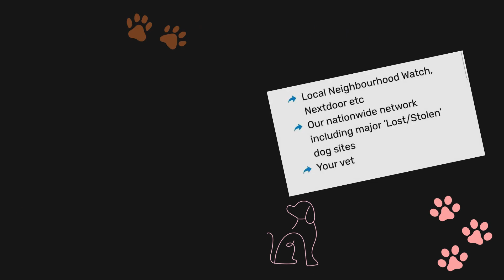LOST STOLEN DOG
LOST STOLEN DOG information. Please Register today